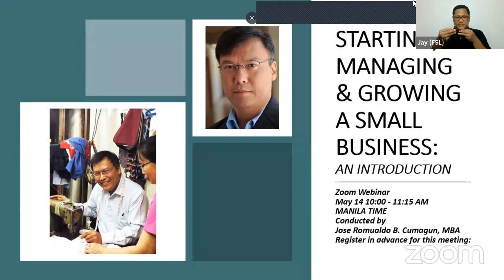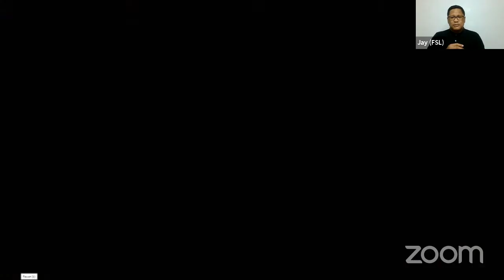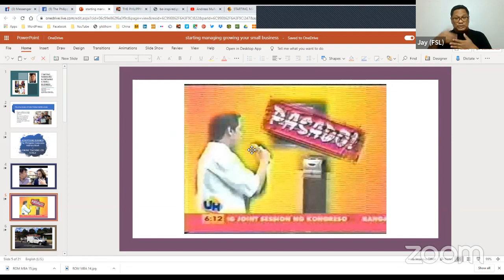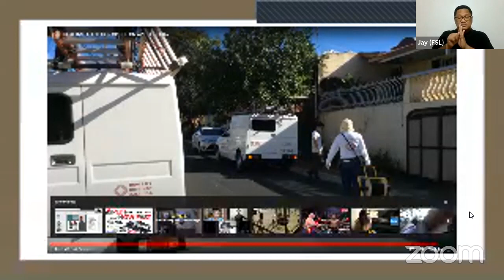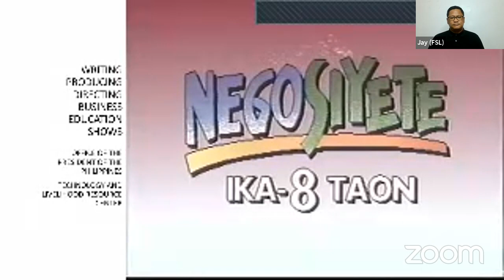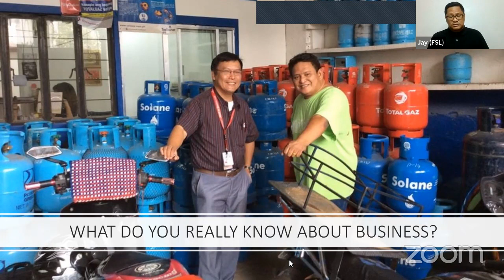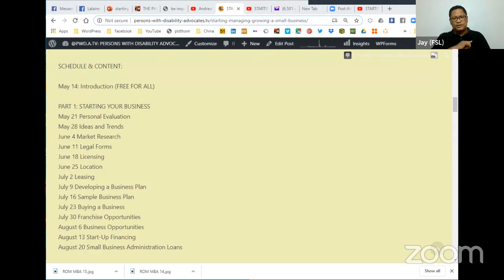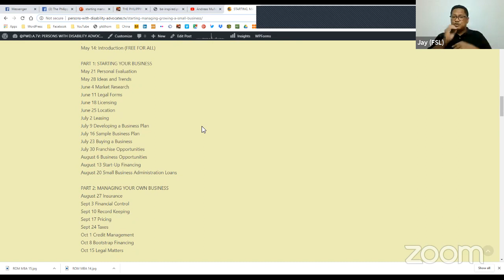1 INTRO: STARTING, MANAGING & GROWING A SMALL BUSINESS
Starting, Managing & Growing A Small Business (An Introduction)
Conducted by Jose Romualdo B. Cumagun, MBA
This Entrepreneur Education Series is offered as Fund Raising Activity of Persons With Disability Advocates TV, Persons with Disability (PWD) and Persons affected by disability (PAD) can register for free. Non-disability persons are encouraged to donate a minimum of $5 upon registration.
They may donate by GCASH or transfer money to Bank of the Philippine Islands / JOSE ROMUALDO B. CUMAGUN / 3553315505 / Swift Code BOPIPHMM
SCHEDULE & CONTENT:
May 14: Introduction (FREE FOR ALL)
PART 1: STARTING YOUR BUSINESS
May 21 Personal Evaluation
May 28 Ideas and Trends
June 4 Market Research
June 11 Legal Forms
June 18 Licensing
June 25 Location
July 2 Leasing
July 9 Developing a Business Plan
July 16 Sample Business Plan
July 23 Buying a Business
July 30 Franchise Opportunities
August 6 Business Opportunities
August 13 Start-Up Financing
August 20 Small Business Administration Loans
PART 2: MANAGING YOUR OWN BUSINESS
August 27 Insurance
Sept 3 Financial Control
Sept 10 Record Keeping
Sept 17 Pricing
Sept 24 Taxes
Oct 1 Credit Management
Oct 8 Bootstrap Financing
Oct 15 Legal Matters
PART 3: GROWING YOUR BUSINESS
Oct 22 Marketing Plan
Oct 29 Sales
Nov 5 Advertising
Nov 12 Telemarketing
Nov 19 Expansion Capital
Nov 26 Public Offerings
Dec 3 Selling Your Business